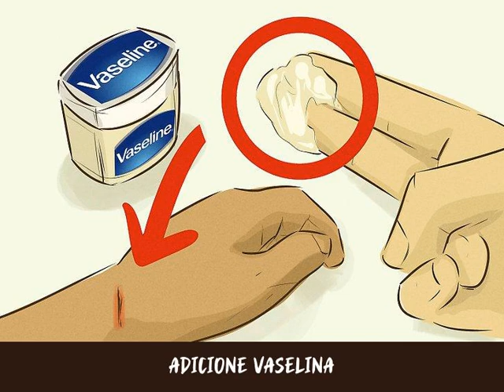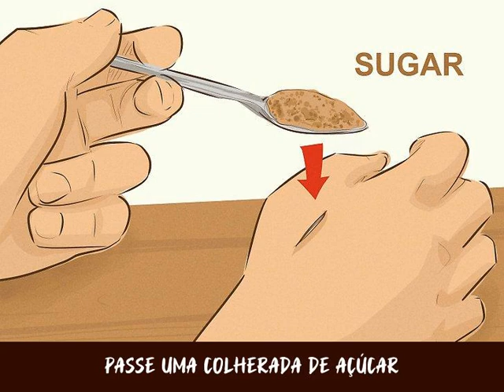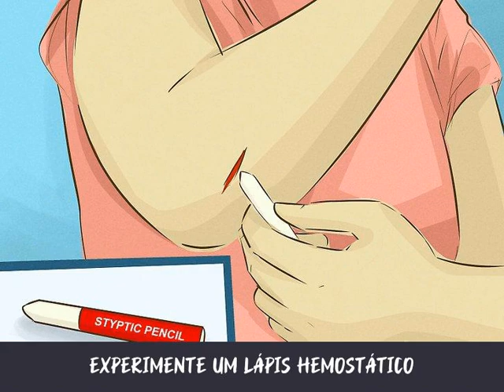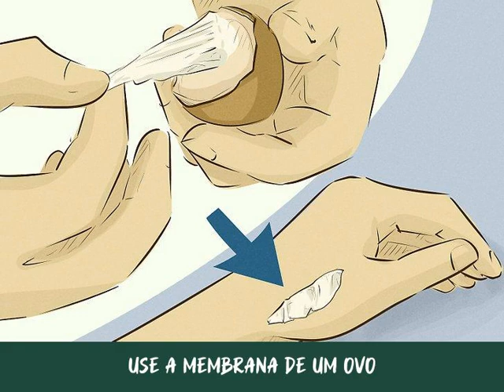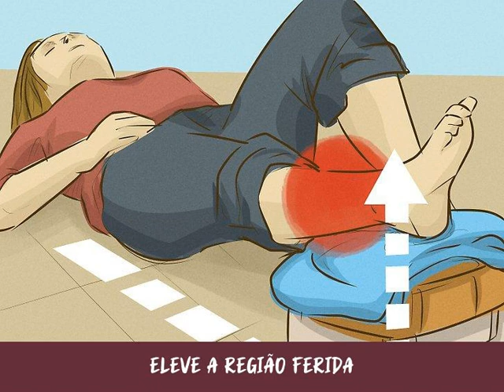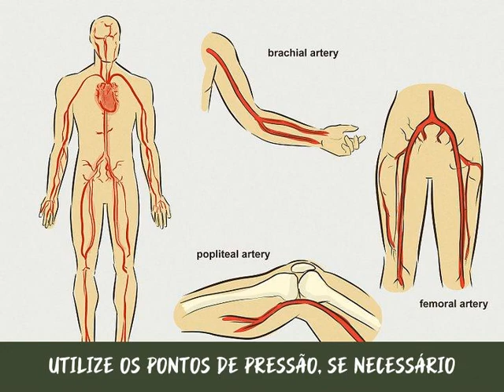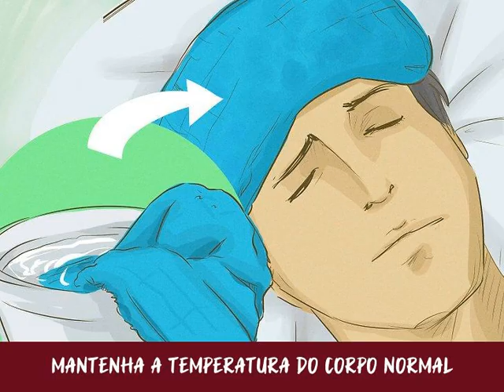Como Estancar um Sangramento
Os sangramentos nada mais são do que a perda de sangue dos vasos sanguíneos localizados em qualquer lugar do corpo. Se alguém foi ferido e estiver sangrando, é importante agir rapidamente para controlar a perda de sangue. Na maioria dos casos, você deve manter o sangramento sob controle sem muita dificuldade. Em casos mais sérios, porém, o sangramento descontrolado ou grave pode contribuir para o estado de choque, para a interrupção da circulação ou para consequências à saúde mais sérias – como dano a tecidos e órgãos, o que pode levar à morte. Siga os passos abaixo para estancar sangramentos.